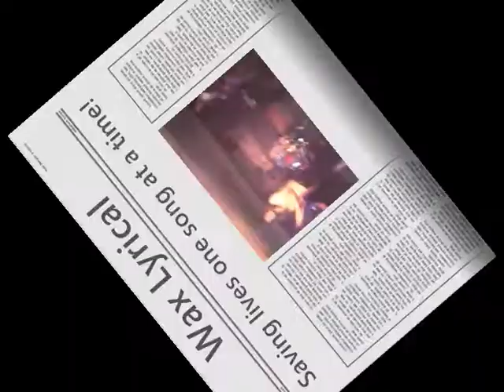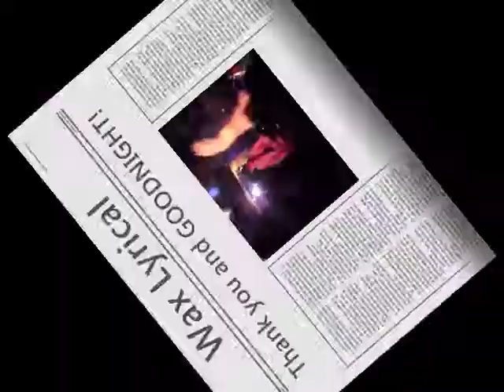Wax Lyrical - Live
Wax Lyrical are a covers band from Chester, UK. This is a mash up of videos recorded by the crowd from the crowd using only mobile phones.

Some of  the sound is distorting like crazy but please enjoy.

And if your looking for a band to play at your wedding or special occasion or even in your pub then give us a shout.